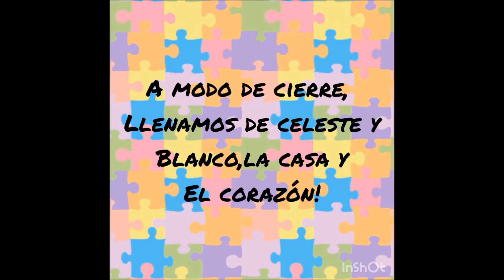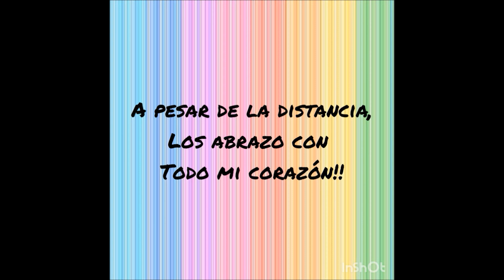Acto virtual Dia de la Bandera. Sala Colores. Turno Mañana